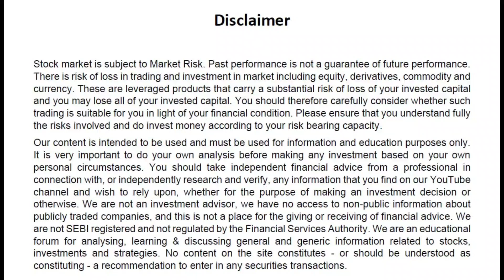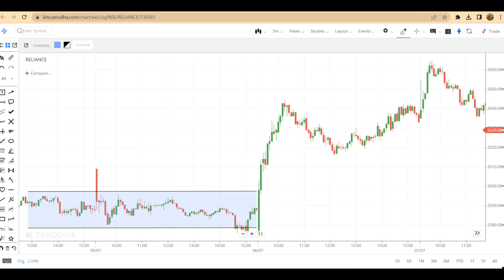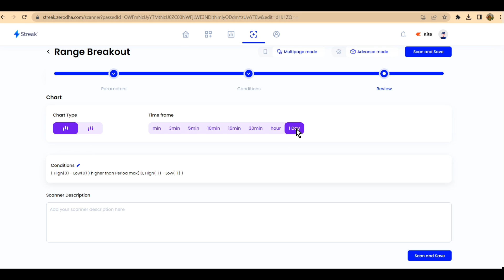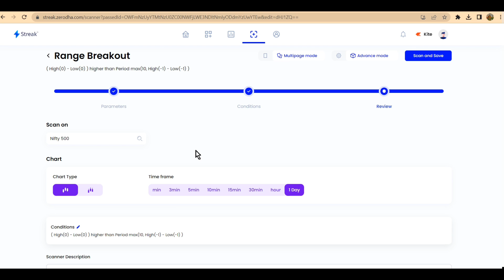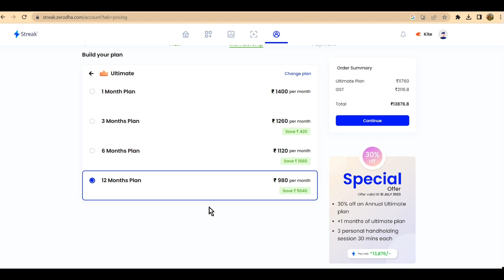Range Breakout को Trade करना सीखों और Breakout वाले Stocks को ढूंढो मिनटों में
In this video we are going to explain you about Range Breakout.

OPEN INTEREST STRATEGY
OPEN INTEREST
OPTION TRADING
OPTION GREEKS
OPTION GREEKS DELTA
INTRADAY STRATEGY
INTRADAY INDICATOR
INTRADAY TRADING STRATEGY
INTRADAY TRADING INDICATOR
BEST INDICATOR
BEST INDICATOR COMBINATION FOR INTRADAY TRADING
DYNAMIC POSITION SIZING
MOVING AVERAGES
SWING TRADING
RENKO CHART ANALYSIS
TRADING STRATEGY ON SWING HIGHS AND SWING LOWS
MXC COMMODITIES
ICHIMOKU CLOUD INDICATOR
MULTI TIME FRAME STRATEGY
OBV INDICATOR
ORB INTRADAY TRADING STRATEGY
SINGLE CANDLE CHART PATTERN